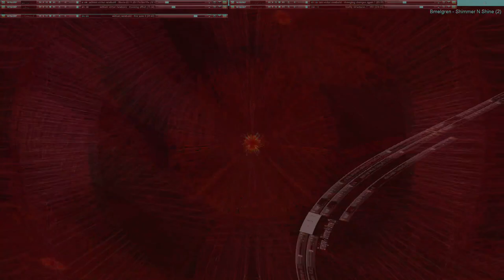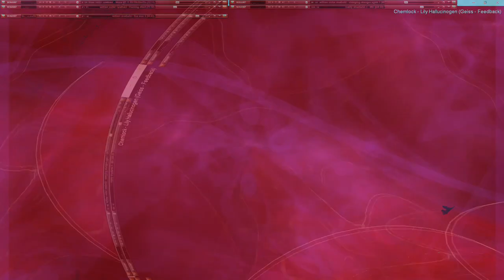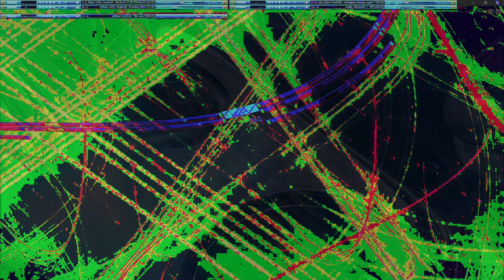Movie 24 10 27 01h00m18s series two *soothing